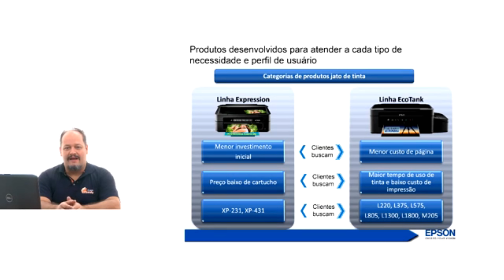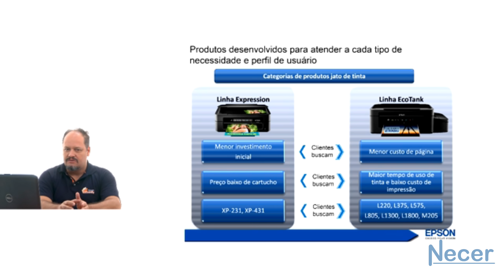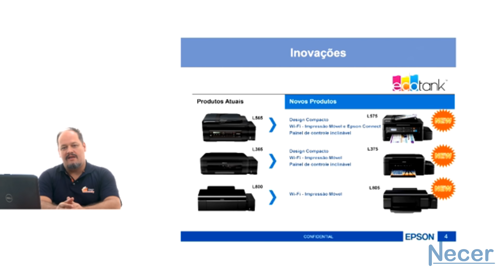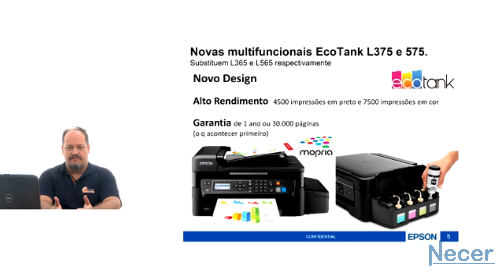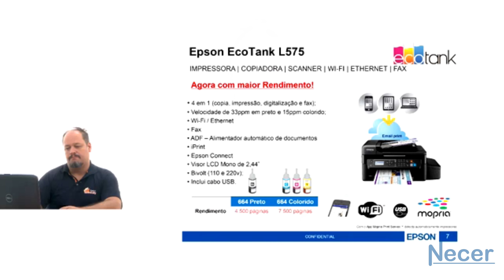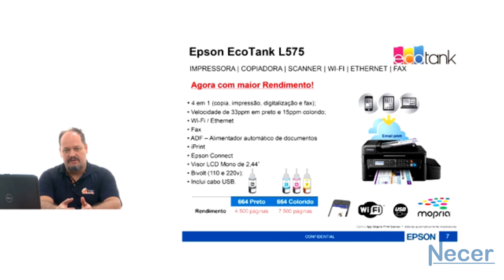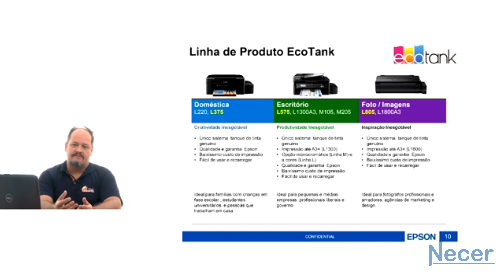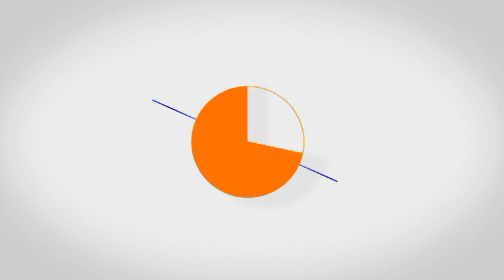Epson Linha Ecotank - Explicação do Especialista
Nesse vídeo o especialista da Epson apresenta a linha Ecotank.
Fique ligado!

Na Necer tem também. Na Necer você encontra a linha de impressoras e multifuncionais da Epson.

Na Necer sua empresa compra DIRETO da DISTRIBUIDORA!
Sua empresa pode pagar no boleto em até 3x ou realizar o financiamento CSC em ate 24x.

Necer. Informática para Micro, Pequena e Média empresa.

Fonte: Network1